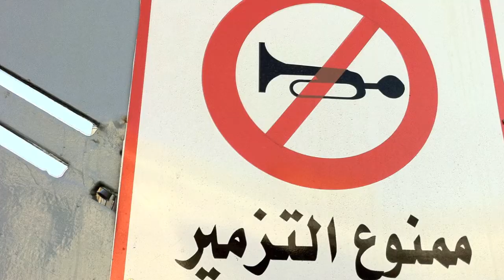Daniel Balfour - First Piece (unnamed)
This is the first piece that I have really written...I originally wrote it to help me sleep (hence the calming waves and flowing strings). I apologise for any sketchy patches in the song, its still only a rough edit. The instruments are all midi (logic), other than the sound recording of the sea, which I recorded myself (from Swanage beach, Dorset). The entire piece was written and performed by me. The monologue is Shakespeare's Sonnet 130, read by Alan Rickman. I am constantly trying to improve, so I would really appreciate any feedback you can give me, positive or negative. Sorry about the lack of a video, I have put together a slide show of some pictures I took whilst travelling in Israel, hope you like them :)